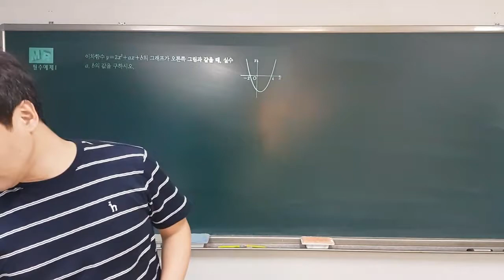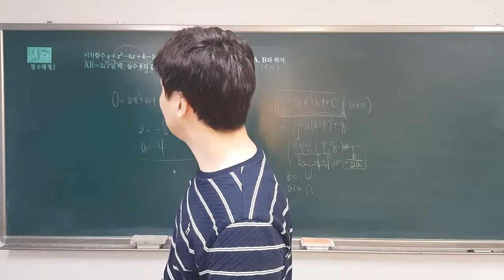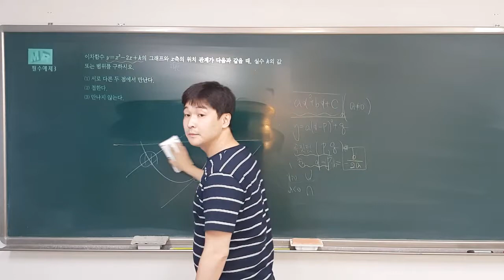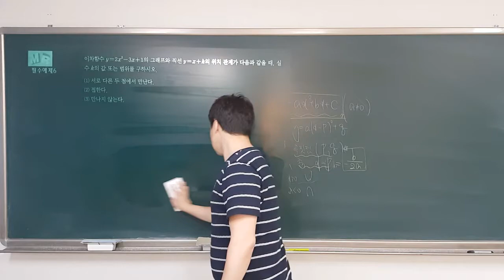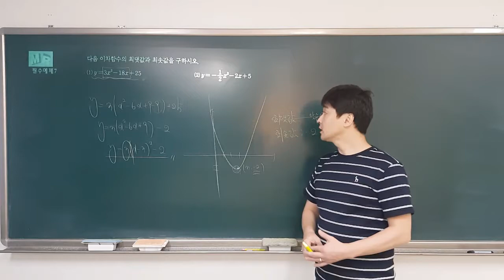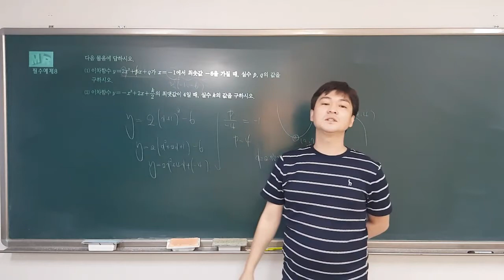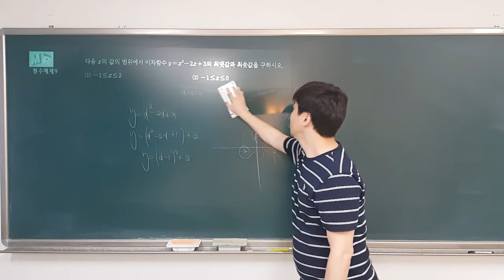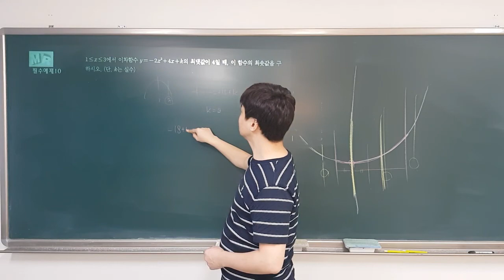고등(상)2-3.이차방정식과이차함수(1)